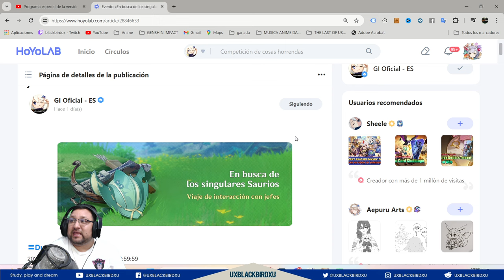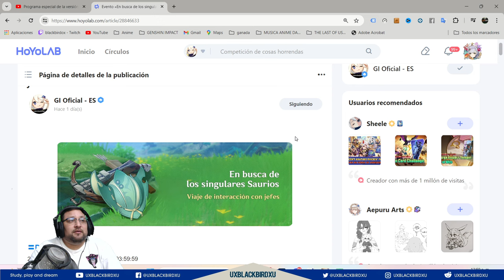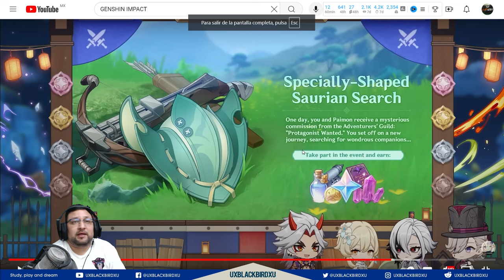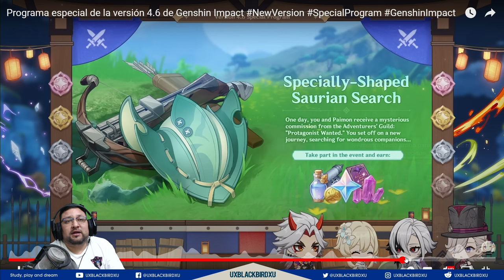▶️«En busca de los singulares Saurios»✨ | 🐳 Genshin Impact🐳| Guia de evento protegemos y mas 🌋🔥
Codigo Creador de Contenido en EPIC:
UXBLACKBIRDXU

OH EKATE
banners mas nuevos (ohekate)